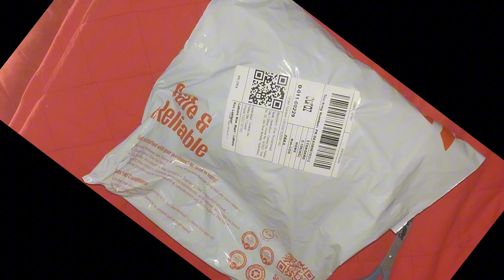Daraz Product review! Best Gift for Girls 🤩🥰 واہ کیاچیز ھے۔ گفٹ کریں اپنے پیاروں کو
Best Gift for Girls / your love ones!
Daraz se apni nanhi si pari k liye gift mangwaya boht sasta aur zabardast quality. SCRUNCHIES🥰🤩